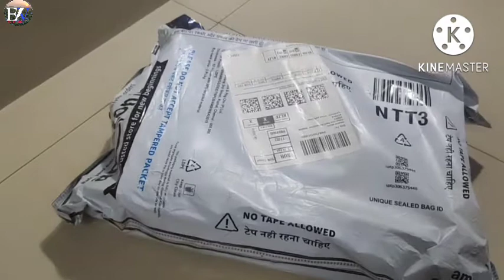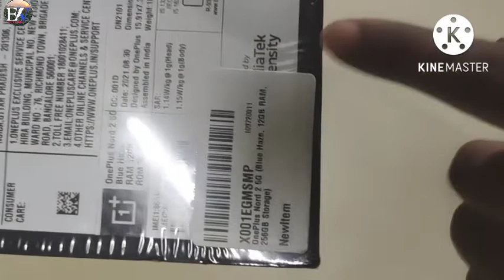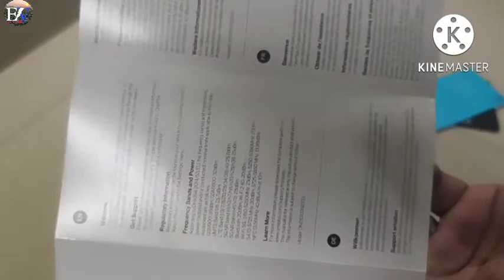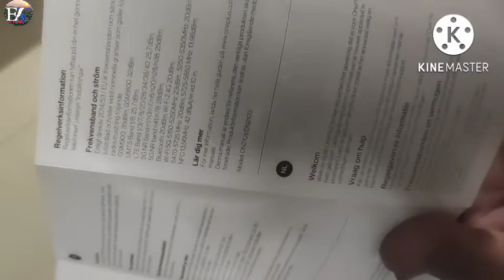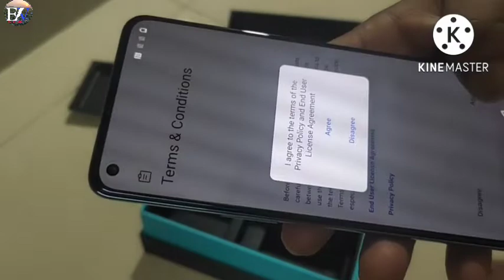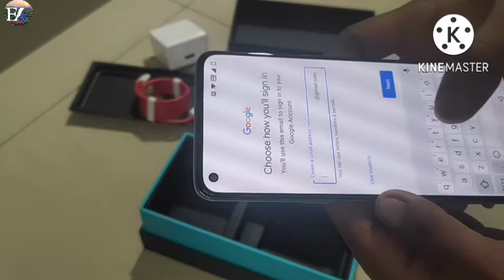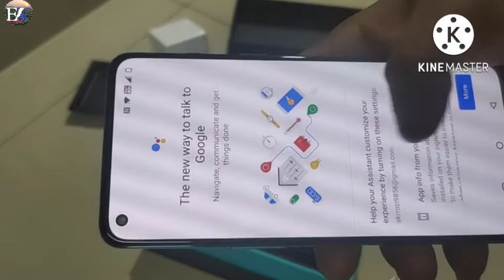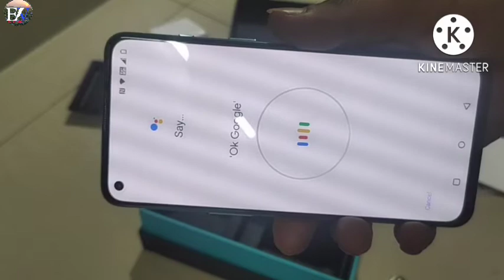OnePlus Nord 2 5G (Blue Tide, 12GB RAM, 256GB Storage)